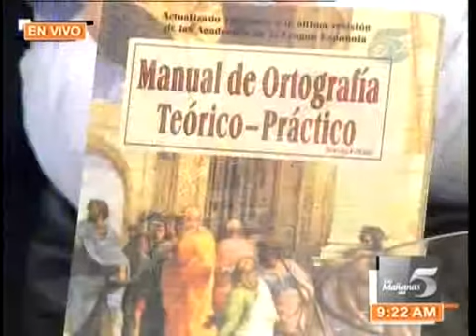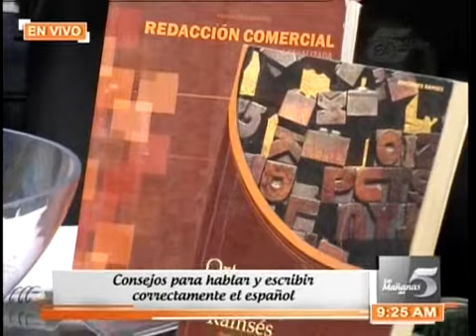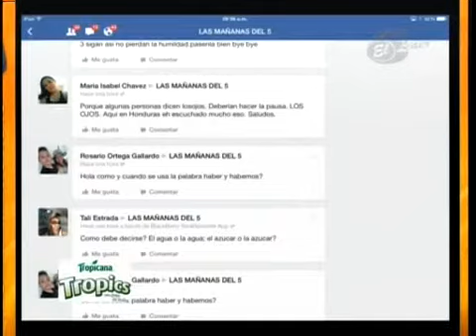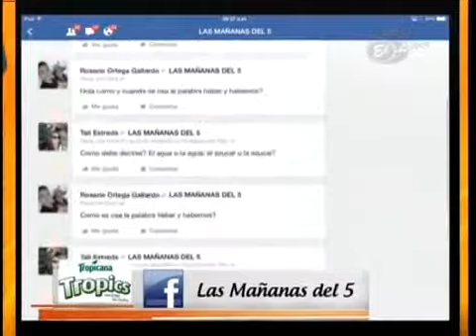TVC Las Mañanas del 5: especial en el Día Mundial del Idioma Español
Televicentro TVC tvcplay TelevicnetroHN En el Día Mundial del Idioma Español, los chicos de las Mañanas del 5 le traen a una experta quien les dará a conocer algunos errores que se cometen al momento de pronunciar y escribir ciertas palabras, una crítica constructiva con el fin de reforzar el conocimiento de ortogragía y lenguaje.